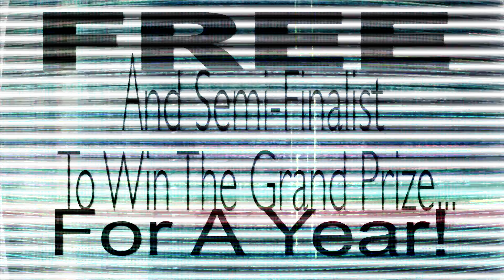STM California Tortilla Rap Battle - Day 3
Congratulations to Stephanie from Sterling, VA. Our third day California tortilla Burrito Rap Battle winner and semi-finalist to win the grand prize. FREE California Tortilla burritos for a year!